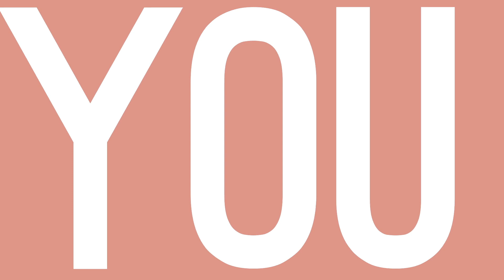xmas message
Are you tired of getting nowhere with your dream? Don't worry, you just haven't found the right room for your dream to be birthed yet. The great thing about Mary is that she didn't let the "No" of all the innkeeper's stop her from birthing the promise that the angel had spoken over her. All she needed to do was to trust God so the promise could be birthed. However, the right room for Mary to birth her promise looked very different to how she imagined, and your right room may look different to how you imagined it too!

Have you checked out my blog?